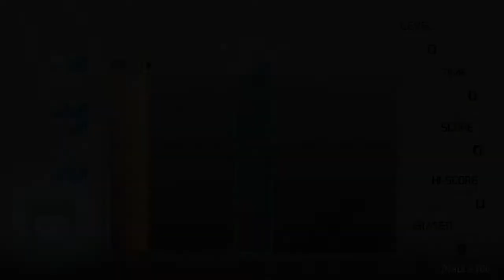Lumines Soundtrack: Talk 2 You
BGM (background music) of the "Talk 2 You" Skin, in Lumines Remastered (XB1).

♪ Talk 2 You by Takayuki Nakamura

122 BPM
4/4